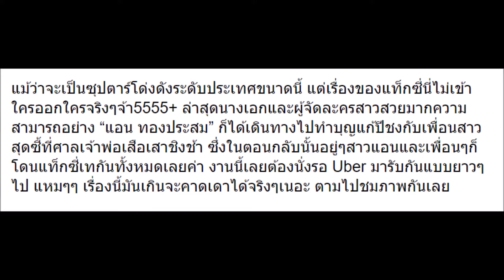เมื่อ แอน ทองประสม ถูกแท็กซี่ทิ้งไว้กลางทาง มาดูจะเกิดอะไรขึ้น